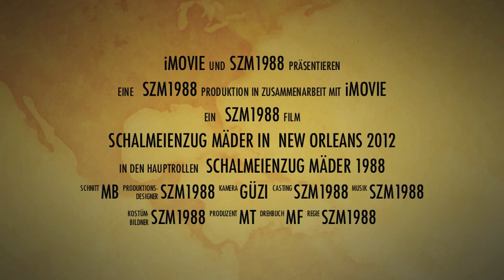Schalmeienzug Mäder at Krewe of Thoth Parade 2012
Schalmeienzug Mäder